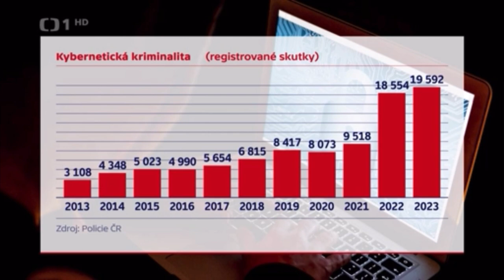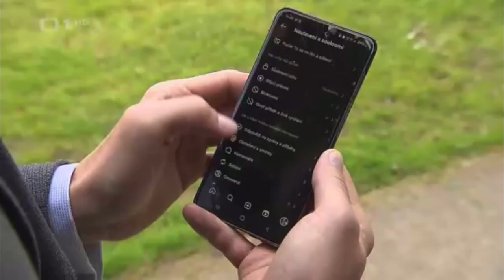Česká televize | Deepfake | Kybernetická rizika